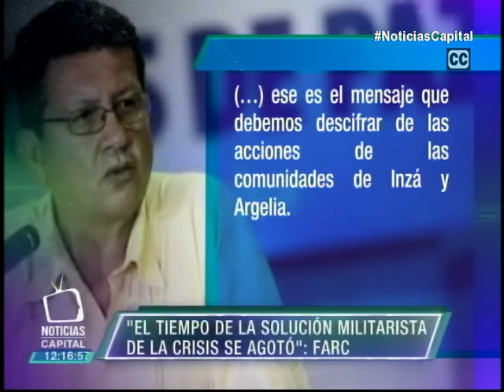"El tiempo de la solución militarista de la crisis se agotó", Farc